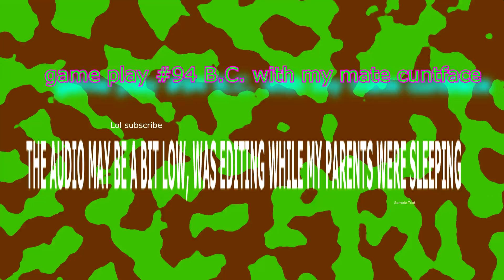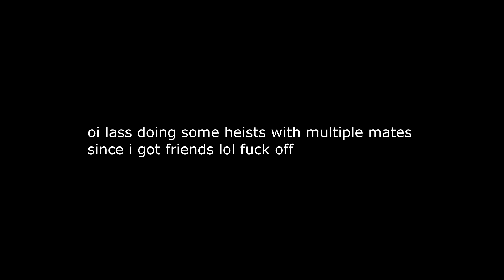GTA 5 - XD Moments #14 B.C.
ft. Bamanboi, Asbjornsen, Pyrocynical, NFKRZ, and some other blokes idk
Vide by Sgt. SKruB